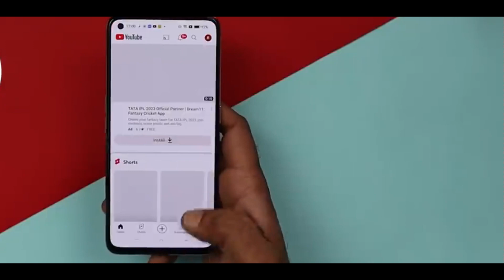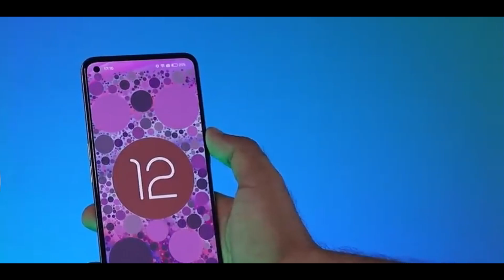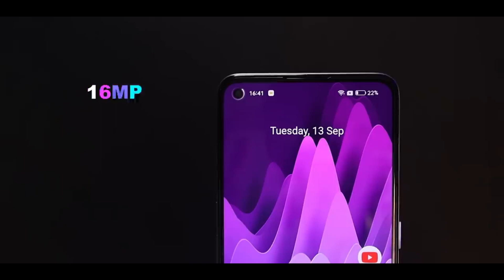Best Phone Under 20000 | SD 870 | 120Hz Amoled | 5000 80W | 64MP & More 🔥🔥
Best Smartphone at ₹20,000 realme GT Neo 3T  5G
Hello Dosto is video me maine aap logo ko realme GT Neo 3T k bare me bataya hu jo apko offers per 20,000 main mil raha hai , Umeed hai aapko video pasand aayegi

Tech Shuffle is a YouTube channel created by Harshit Sharma, a passionate technology enthusiast and Youtuber. The channel is focused on providing informative and engaging content about the latest technology products and trends. The channel provides unboxings, reviews, and tutorials about smartphones, laptops, cameras, and other tech-related products. The channel also provides tips and tricks for getting the most out of your technology, as well as news and insights about the latest tech trends. Our videos are known for their high-quality production, clear and concise explanations, and a strong sense of humor. With an ever-growing subscriber base, Tech Shuffle is a must-watch channel for anyone interested in technology and its impact on our everyday lives.

⚡We'd Love To Hear Your Question in the comments

Sukhriya Video Dekhne Ke Liye :) @techshuffleindia